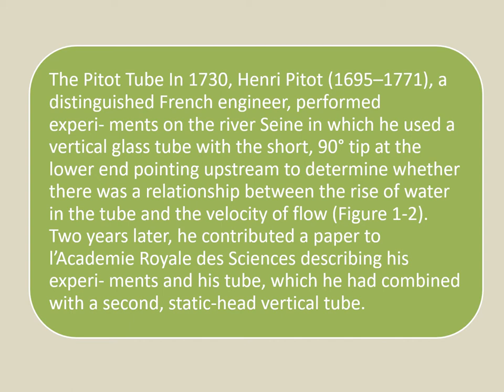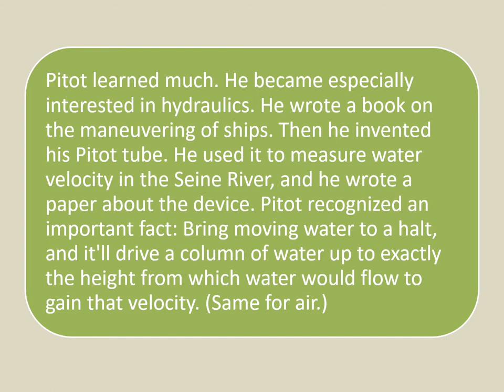Henri Pitot - Inventor of Pitot Flow & Velocity Measuring - 19th & 20th Leak Detection US Method